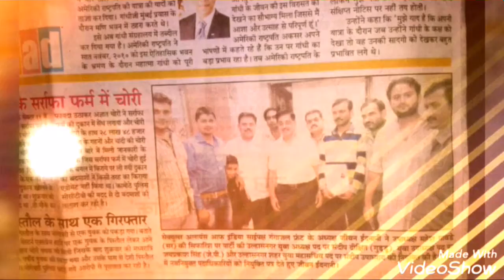अनमोल धरोहर है।(1)